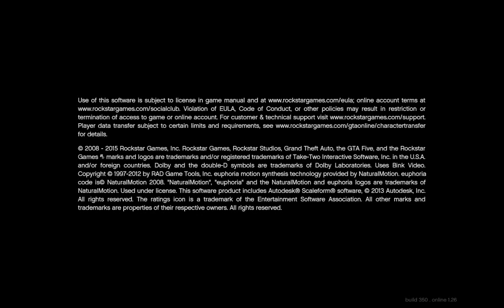GTA 5 Wasted #28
GTA 5 Franklin Try to Stealing Tank in Army Base

Game available on: PlayStation 3 , Xbox 360 , PlayStation 4 , Xbox One , Windows , PlayStation 5 , Xbox Series S , Xbox Series X
Video recorded on: PC Windows

System Requirements

Hewlett-Packard Company

HP Elite 8300 Convertible Minitower

Intel Pentium G620 2.60 GHz Processor

8 GB DDR3 RAM

1 GB GDDR5 128 Bit Graphics Card

Microsoft Windows 7 Home Basic

EB 92 GAMER is a dedicated fan-channel keeping you up to date with all the latest news, video walkthroughs and official trailers of the most successful video games published by Rockstar Games, including Grand Theft Auto series, Red Dead Redemption, Max Payne, L.A. Noire, Bully and many others.